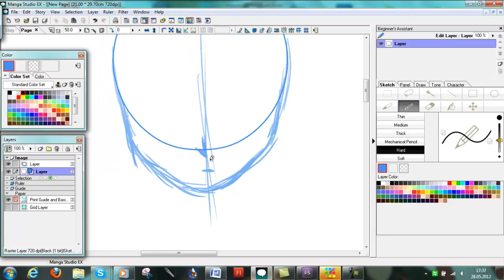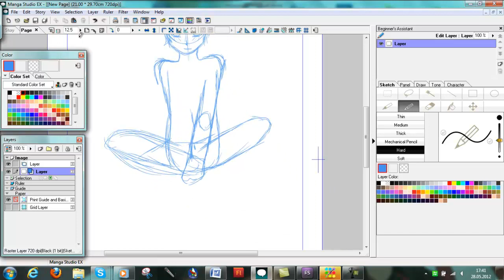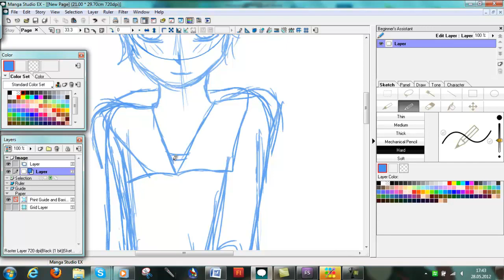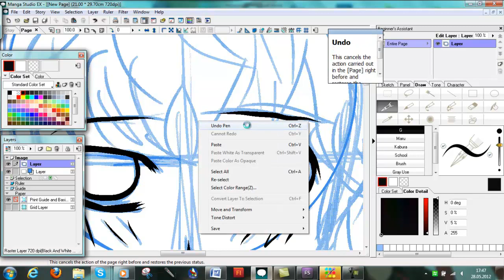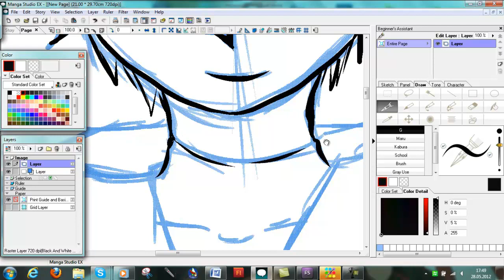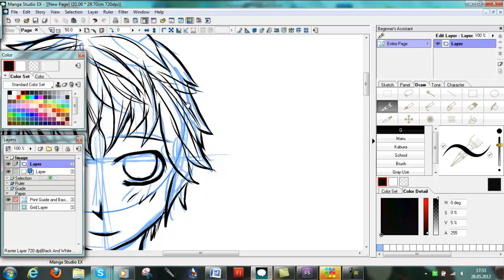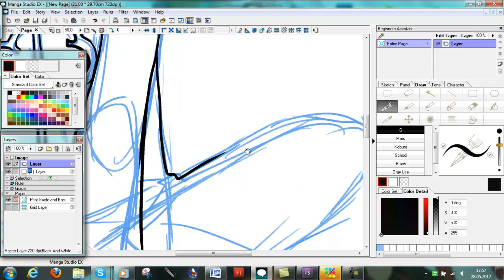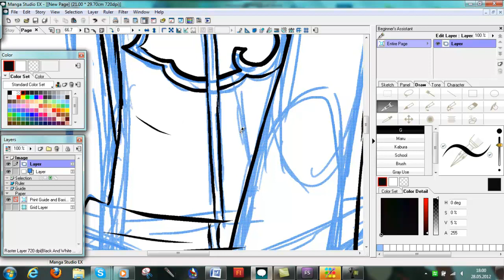Sasori SpeedDraw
Yay^^ another video...like anyone would care what I´m doing on here...
well, enjoy ;)
Songs:
Candy Candy
Tell your world-Miku Hatsune
Be alright-Takahiro Sakurai